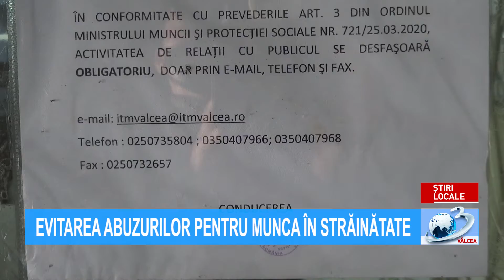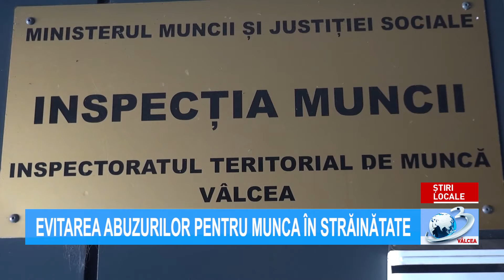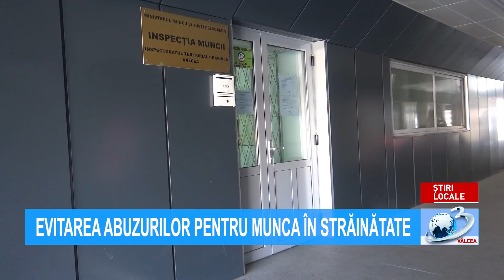EVITAREA ABUZURILOR PENTRU MUNCA ÎN STRĂINĂTATE